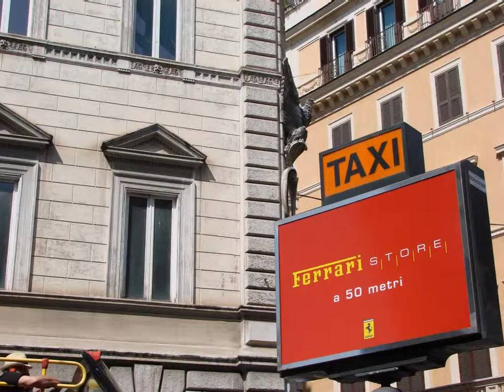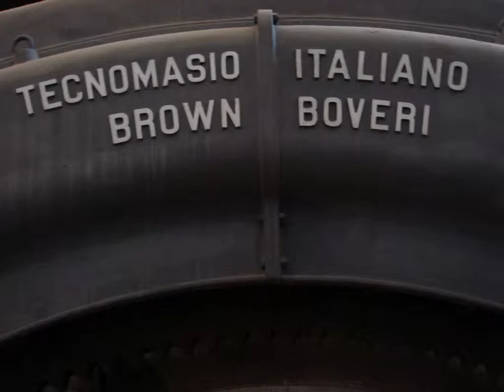Rome - April 10